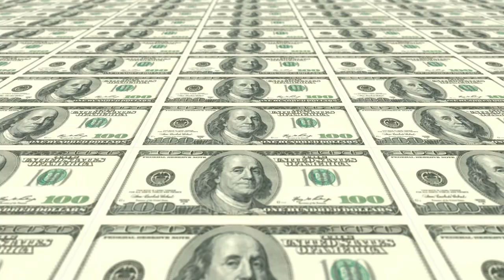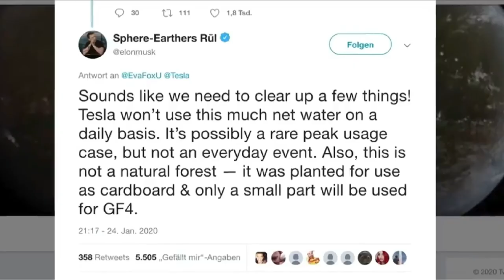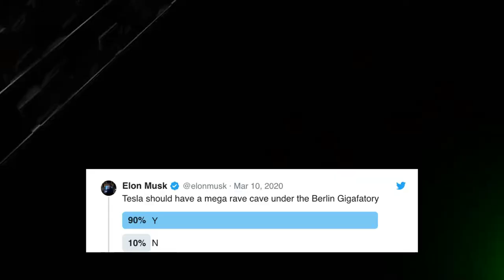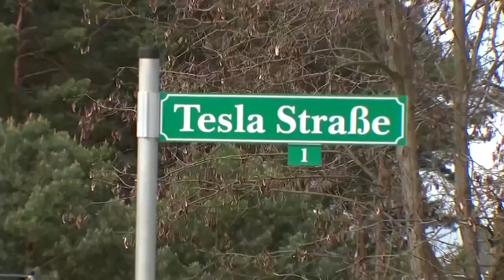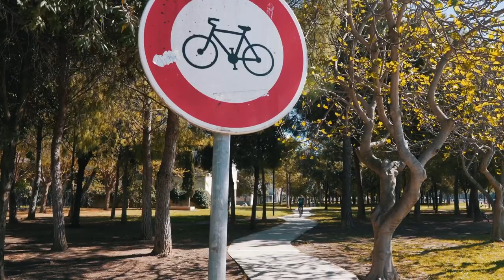Inside Tesla's Gigafactory Berlin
Welcome to Modern Empire!We will discuss everything we know
about Tesla Gigafactory in Berlin. How much money was spent on
the construction? What is the capacity of Gigafactory? And what
problems could stop Tesla from conquering Germany and the whole
of Europe with their cars? Make sure to watch 'till the end to
find out!